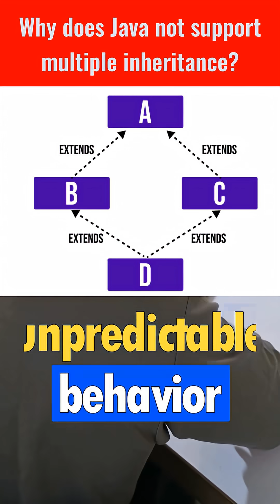Why does Java not support multiple inheritance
Java does not support multiple inheritance of classes primarily due to the "diamond problem" and the desire to maintain language simplicity and avoid increased complexity.